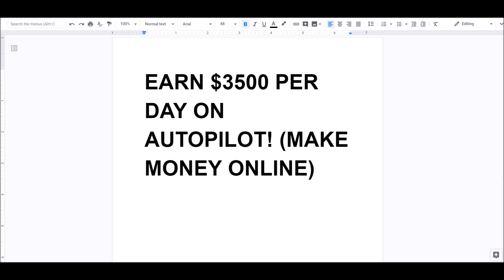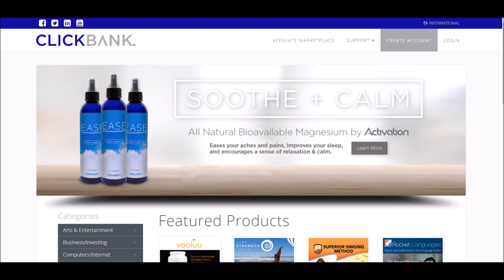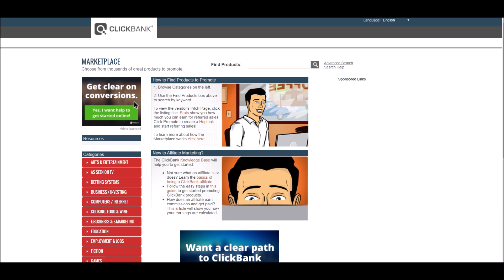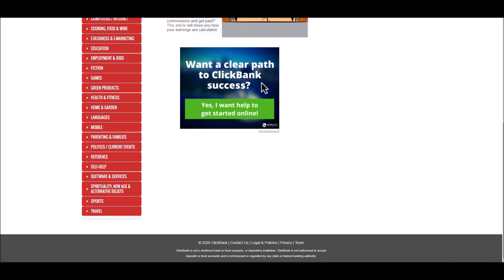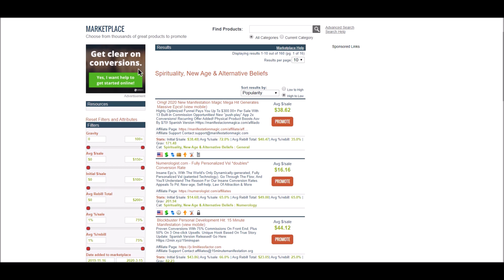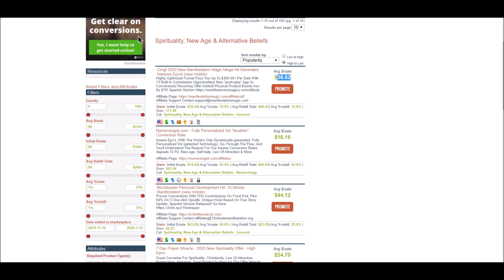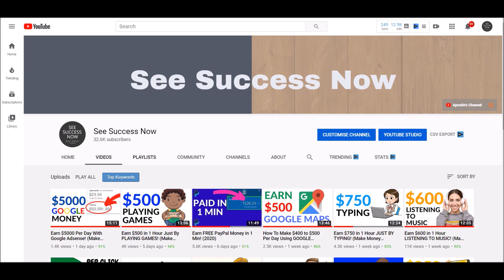Earn $3500 Per Day On Autopilot! (Make Money Online)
Once you get out there and post ads or advertisements on the sites I recommend... you will start to earn money fast, back to back... it may take a little while for the snowball effect but when it happens, you will be very glad you kept at it my friend.